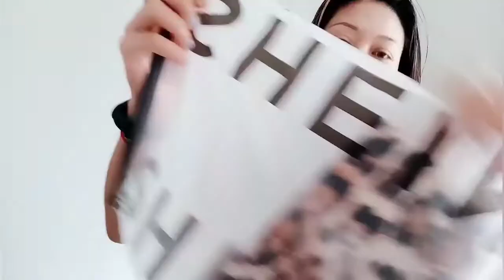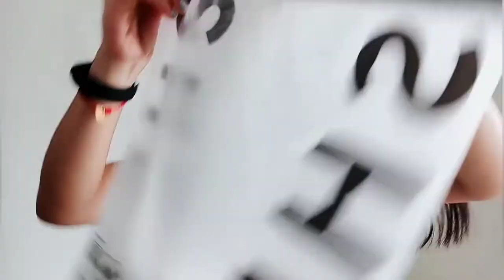Online shopping dress and top haul SHEIN 💯 perfect